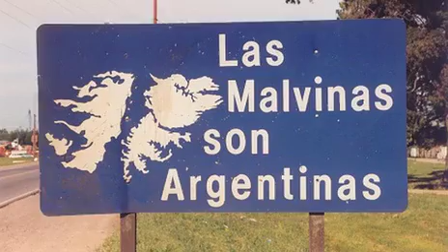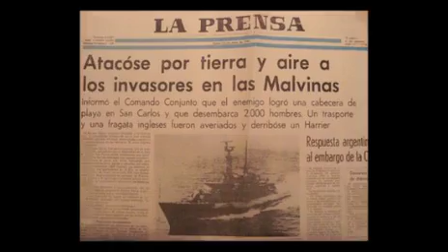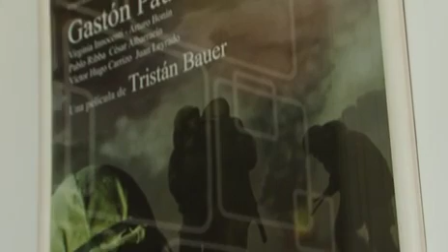Cabal Digital / Edgardo Esteban